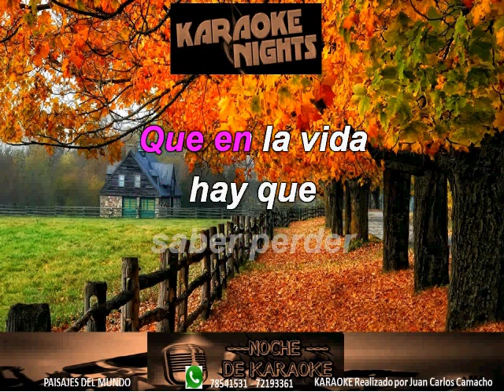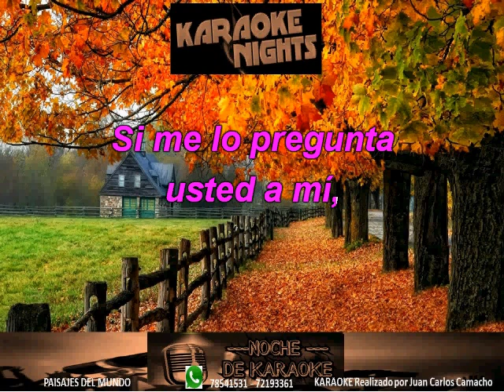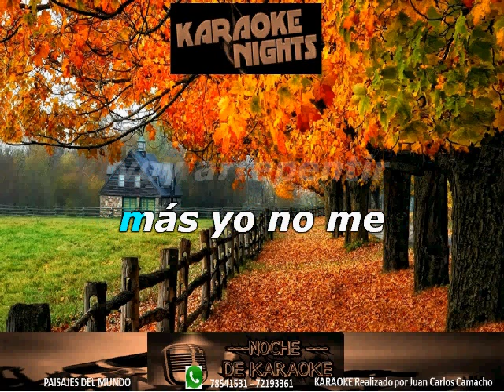NOS GUSTAN ASI - YEISON JIMENES, LUIS A. POSADA KARAOKE (Cover)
KARAOKE DE YEISON JIMENES, LUIS A  POSADA - NOS GUSTAN ASI